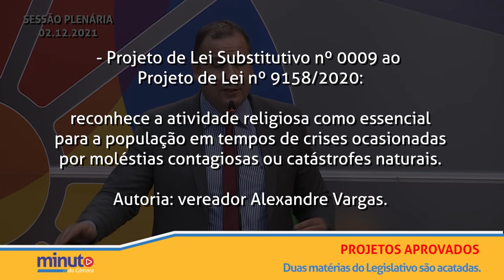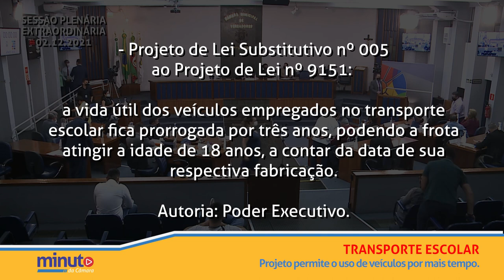Minuto da Câmara | 03 de dezembro de 2021